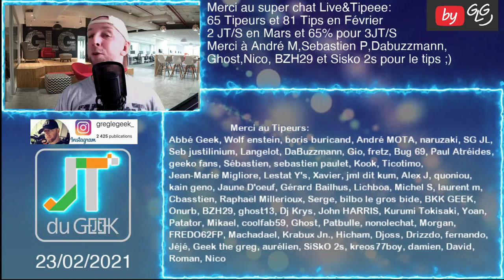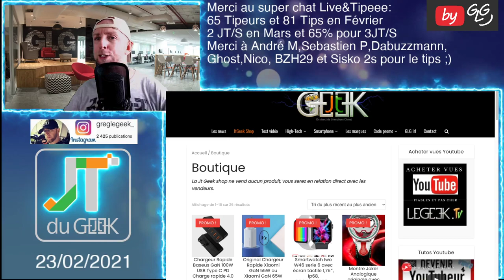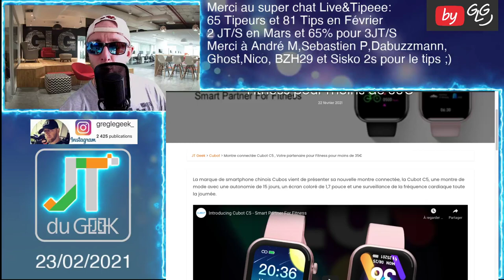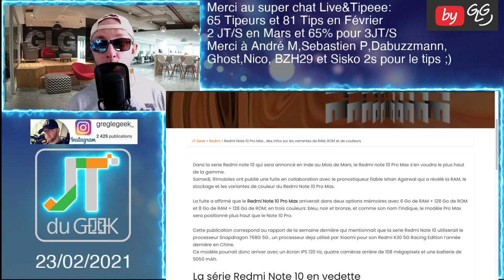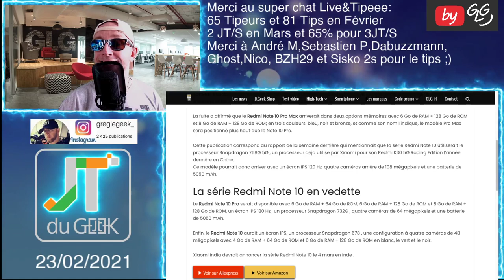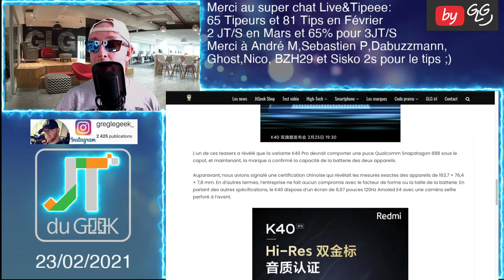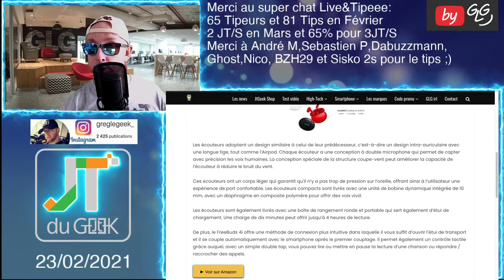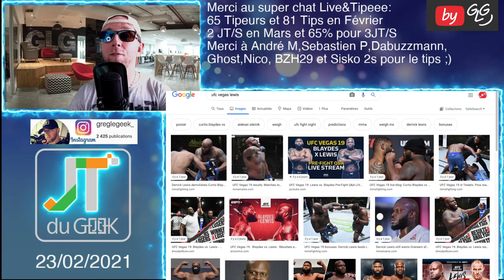JTDUGEEK: Geek Shop, Redmi K40, Redmi Note 10 pro Max,Cubot C5 et Huawei freebuds 4i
By GLG

Acheter des vues youtube Fiables avec Legeek Tv